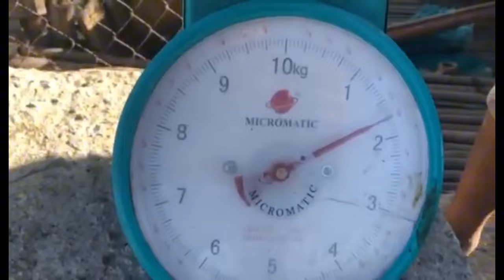DAMPALIT MEGA DIKE MALABON CITY,TOURIST ATTRACTION